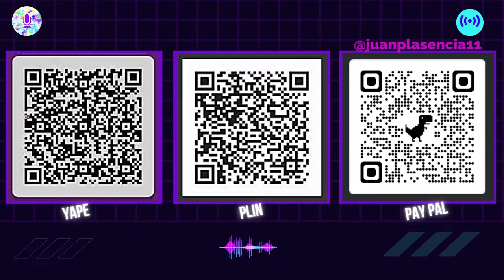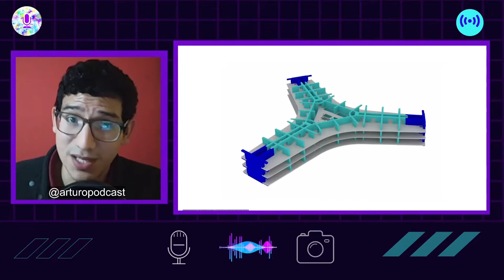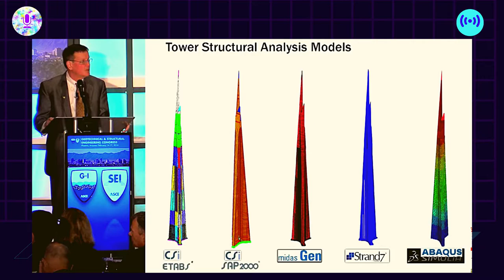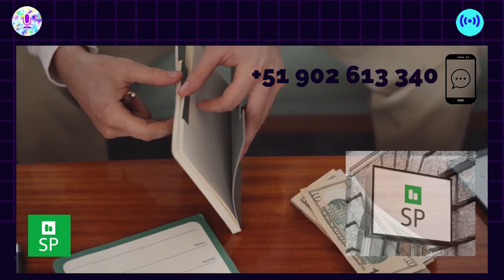Jeddah Tower el edificio más alto en construcción | 1000m+ World's Tallest Building